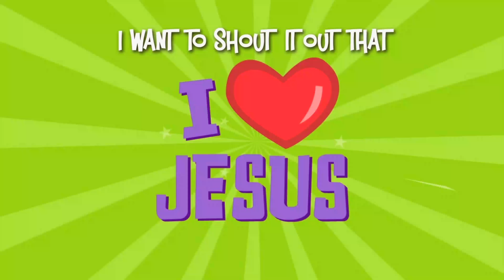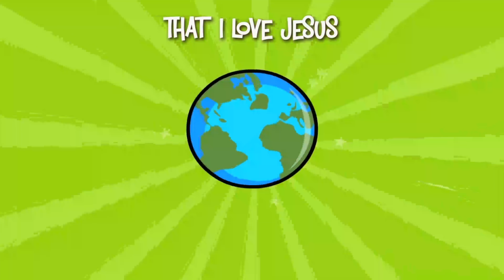On the Go | Week 1 | Preschool | God is my Lord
We are going on an adventure to learn more about God! Can you guess where we are traveling to today? Watch the video to find out where we're going and what that place tells us about who God is!

Then, go to the parent guide to continue the adventure at home!